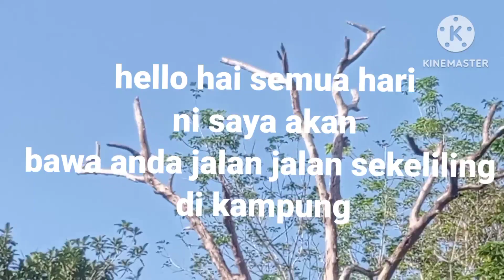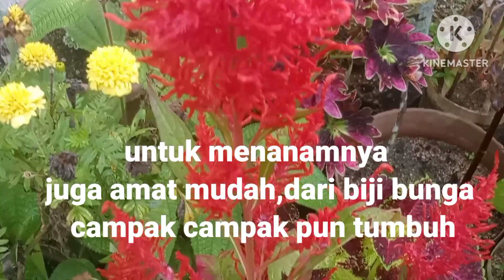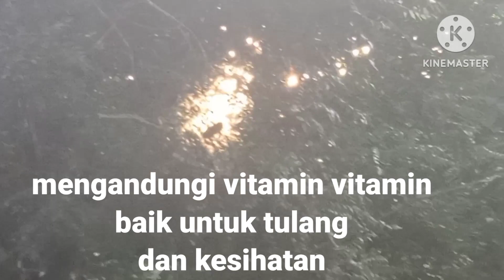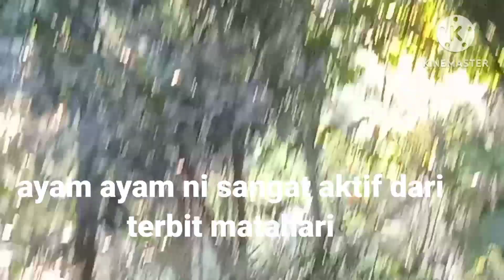The behavior of village chickens🐓🐔🦃🐤